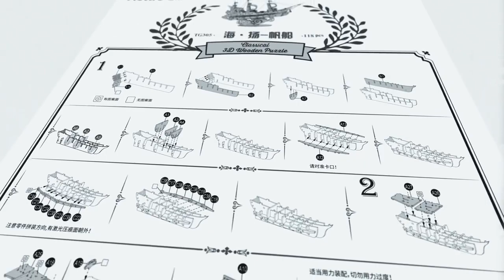The Cruise Ship Series ROKR 3D Puzzle DIY